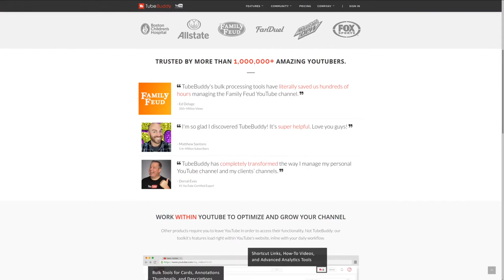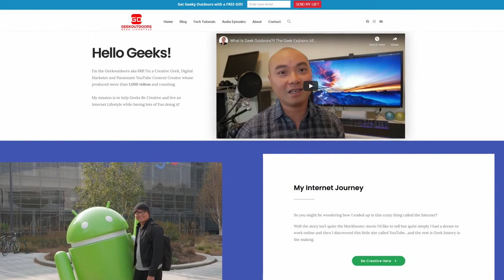Eden Netflix Anime Review | Yasuhiro Irie | Kimiko Ueno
Eden is a world ruled by Robots and where Humans no longer exist...until now.